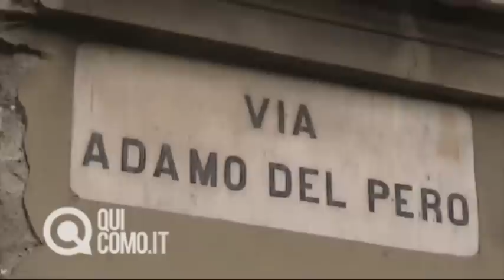Cadono calcinacci: donna sfiorata in centro storico